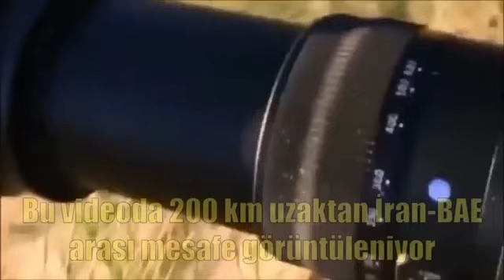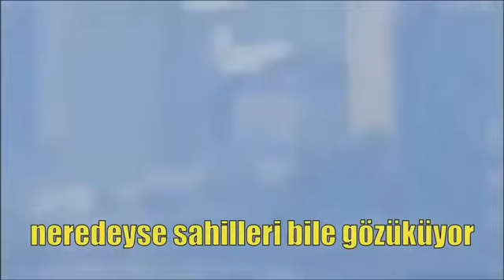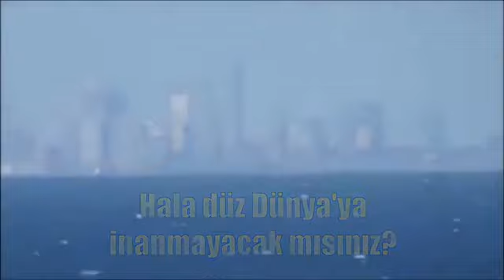Abu Dhabi is 200 km from Bandar Abbas and what separates them is the Persian Gulf, The Earth is FLAT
Is there anyone traveling to the Emirates or Iran?
If so, then it is recommended to take a good camera and see for yourself that you live on a Flat Plane.
In the video, you see Abu Dhabi
which is 200 km from Bandar Abbas and what separates them is the Persian Gulf.
If the earth was spherical, then there would have to be a curvature of 3,138 meters.
No camera could capture the skyscrapers of Abu Dhabi or its beaches,
Because the towers had to hide behind a curve of 3.13 km.
If there was some curvature, then the horizon line was supposed to curve accordingly, but the horizon line is always straight because the Earth is Flat.